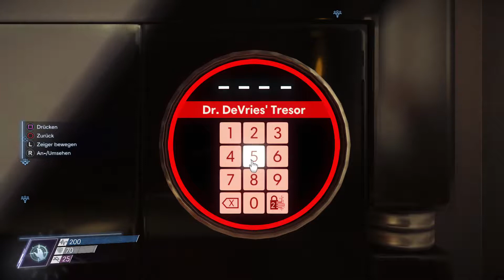Prey # PlayStation 4 Pro Part 7